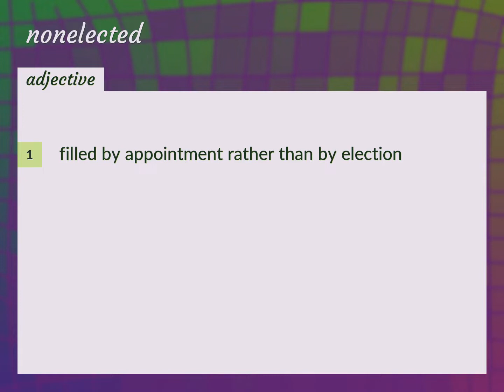Nonelected | meaning of Nonelected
What is NONELECTED meaning?